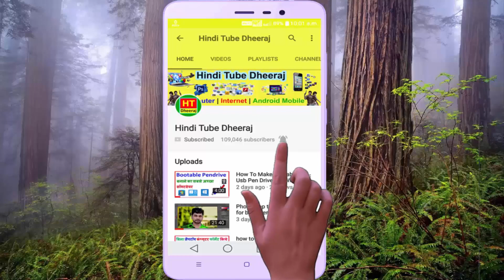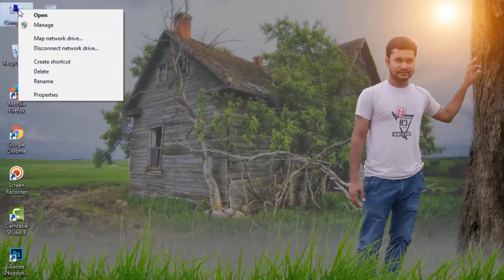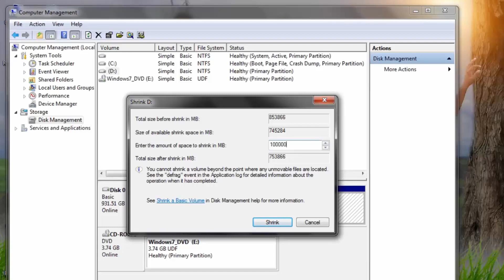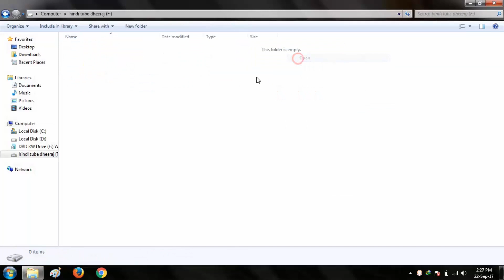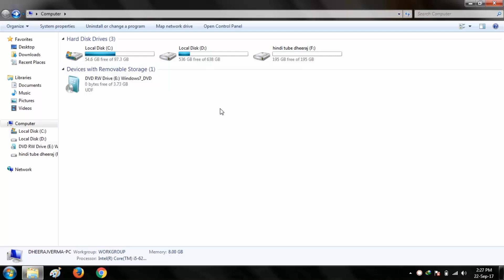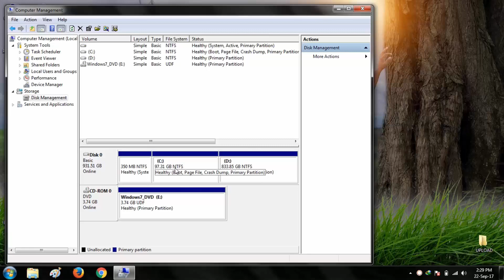how to create hard disk partition & merge in windows 7/8/10 without computer formating [ Hindi ]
hello dosto aaj mai bataunga bina computer hard disk format kiye partition kaise create karte hai aur merge kaise karte hai